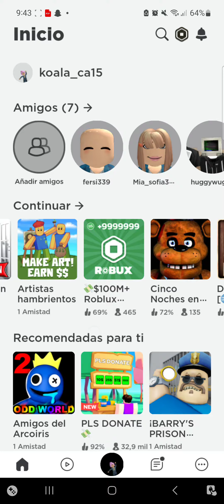30 de julio de 2023